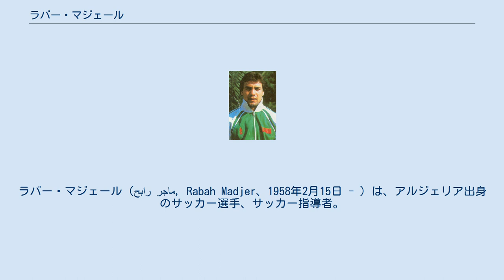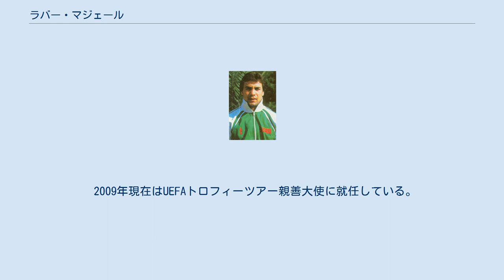ラバー・マジェール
ラシン・クラブ・ド・フランスの選手
ラバー・マジェール（رابح ماجر, Rabah Madjer、1958年2月15日 - ）は、アルジェリア出身のサッカー選手、サッカー指導者。
アルジェリアサッカー史上最も偉大な選手とされる。
ヒールキックが得意であったため、タロンナード（Talonnade＝踵の魔術師）と呼ばれた。
 アルジェリア代表として1978年から1992年までの14年間プレーし、1982年と1986年のワールドカップに出場した。
87試合で40得点を挙げ、アルジェリア代表での最多得点者になっている。
 地元クラブやフランスのクラブを経て、FCポルトに移籍。
1986/87シーズンのUEFAチャンピオンズカップ決勝のバイエルン・ミュンヘン戦では、ヒールキックのゴールを決めて同点とし、直後に決勝点をアシスト、1ゴール1アシストの活躍で優勝に貢献。
この活躍から同年のアフリカ年間最優秀選手賞に輝いている。
 1987/88シーズン、トヨタカップのペニャロール戦では相手GKが前に出ているのを見て、巧みなループシュートで決勝ゴールを決め、優勝をもたらし、大会MVPを獲得、ポルトガルリーグでも優勝。
その後バレンシアCFを経てポルトに戻り、1990/91シーズンを最後に引退した。
引退後は監督の道に進み、アルジェリア代表監督にもなった。
 2009年現在はUEFAトロフィーツアー親善大使に就任している。